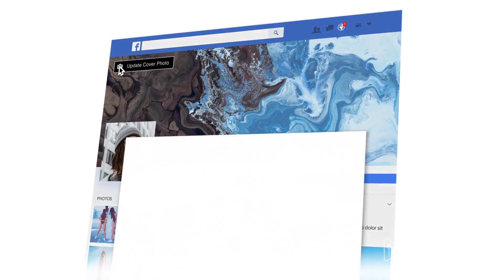Facebook Animated Covers (After Effects template)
12 covers with different designs
Each cover consists of at least 5 scenes and 5 placeholders.
820×312 px
Modular Structure
Different styles
Fully Customizable
Fast Rendering
100% After Effects
No Plugins Required
Ready Placeholders